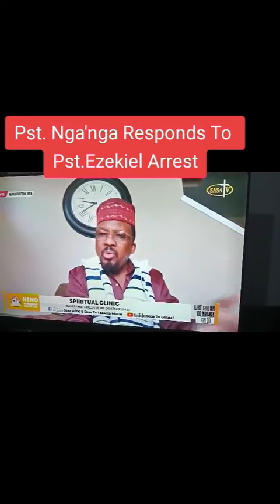Pastor Nganga finally speaks